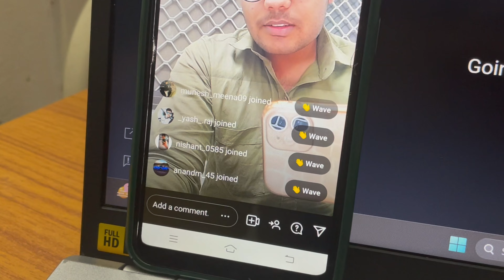My First YouTube Live Gone Wrong😭😭!Channel Monetiz ho gya ?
I am  Manish Kumar
 Students of  Jawaher Navodaya Vidyalaya U.P
Now Studying at IIT Patna
I'm here for educational guidance for students and to explore the world